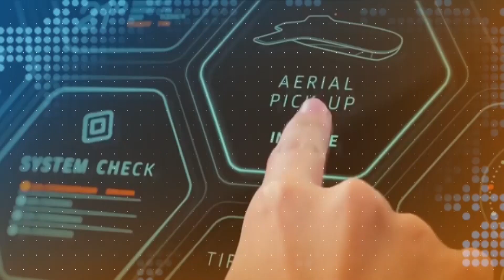Mu Gaziya Obwongo wa leero, tukuleetedde ebizimbe ebisinga okunyirira mu Kibuga Dubai